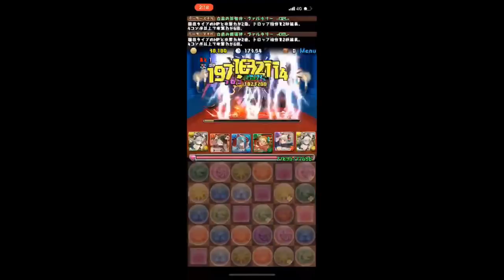大感謝祭杯2 177,458点 加点の取り方は？プロの立ち回りをご覧あれ！【パズドラ】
今回は様々な立ち回りができると思います。

これやるの人生２回目ですね
はい。寝落ちしました
初見プレイまだ終わってません
今日の夜やります・・・( ´∀｀ )
（裏技立ち回りは王冠ボーダー見えてきたら公開します）